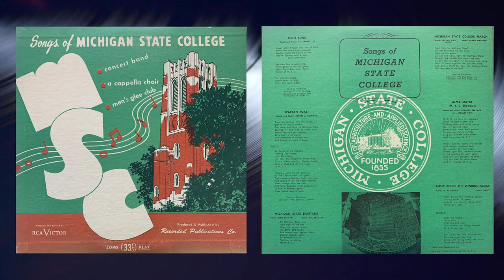Songs Of Michigan State College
Full audio from the 10" RCA Victor release "Songs Of Michigan State College" (now Michigan State University). As performed by the MSC Concert Band, The A Capella Choir & The Men's Glee Club.
Pressing year unknown.

Track Listing:
00:00 - MSC Fight Song
02:06 - Michigan State Spartans
02:56 - Michigan State College March
05:36 - The Gallant Seventh
08:28 - Spartan Toast
09:33 - Close Beside The Winding Cedar
11:26 - O Clap Your Hands
14:32 - Alma Mater